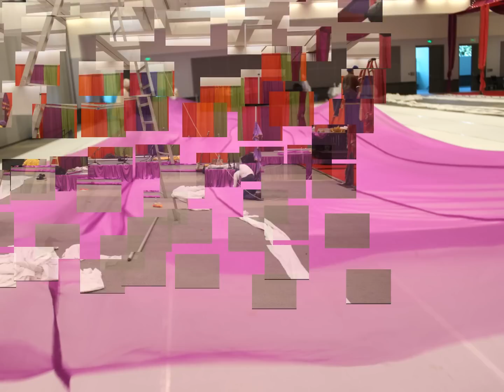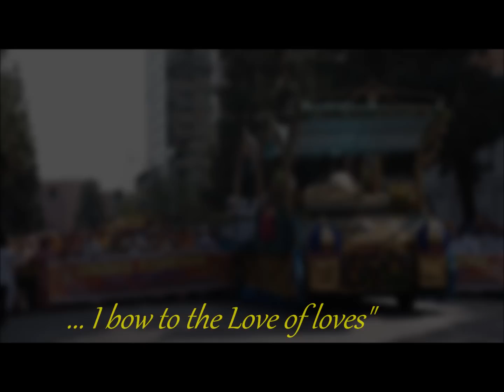Baisakhi Celebration Los Angeles CA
Baisakhi Celebration at the Los Angeles Convention Center and actives during the weekend that commemorates the Birth of the Khalsa.
Thousands of Sikhs gather at the Los Angeles Convention Center to attend the Anniversary of Baisakhi celebration coordinated by Sikh Dharma of Southern California and Guru Ram Das Ashram, with the cooperation of many other Gurdwaras in Los Angeles County.

Baisakhi commemorates the day in 1699 when Guru Gobind Singh, the 10th of the Sikh Gurus, bestowed and blessed Sikhs with the unique form, appearance and discipline associated with the Sikh way of life. Baisakhi also coincides with the first Spring Harvest and the Sikh New Year.